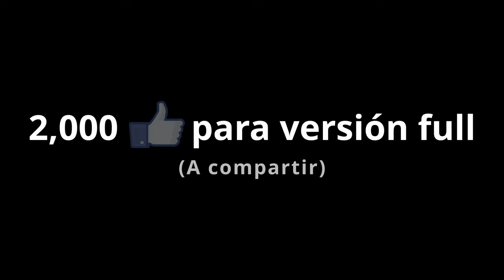Stone Ocean Opening: Cover en Español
Stone Ocean: Cover del opening en español por ZoobiDoobiDoo.

Opening de Stone Ocean en español. Como buen fan de JoJos, no podía perderme Stone Ocean ni dejar de hacerle un buen cover al opening con una adaptación 100% al español. ¿Quién ya está espera Stone Ocean parte 2? ¿Lo vieron en español? ¿Qué les pareció el op (opening)? No puedo esperar a que continúen los capítulos los terminé el mismo día que salieron :c .
¿Quieren full cover del opening Stone Ocean? Ayúdenme compartiendo y llegando a 2000 likes. uwu

Letra:
No hay nada que temer
Mis ataduras han quedado atrás
Estos hilos van a tejer
La senda hacia nuestra libertad

En mis manos está el poder
Que busca al odio deshacer
Muy bien (muy bien), lo haré (lo haré)
Nada ni nadie me va a detener (vencer )

Vámonos de (STONE OCEAN)
No voy a perder (nunca más)
Ven, prepárate (1-2-3)
A salir de aquí (¡Ve, Stone Free!)

Debo mantenerme fiel a/en mi camino

Voy a (Hey) salir de aquí (Ho)
No voy a regresar a ser quien yo solía ser
Hay que (Hey) salir de aquí (Ho)
Hoy debo ser valiente y más fuerte que ayer

Con gran destreza, y fortaleza
Pondré al destino a mis pies
No dejaré de, no dejaré de
No dejaré de pelear

COMPOSITOR: Takahiro Kawata
INTÉRPRETES ORIGINAL: ICHIGO
INSTRUMENTAL: ZoobiDoobiDoo